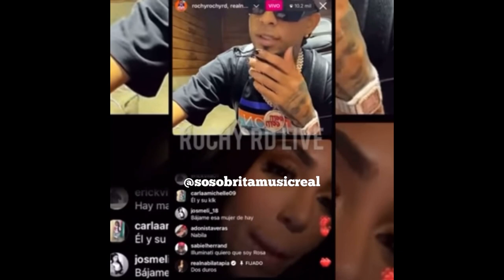PALABRAS DE NABILA TAPIA Y ROCHY RD PARA DON MÍGUELO